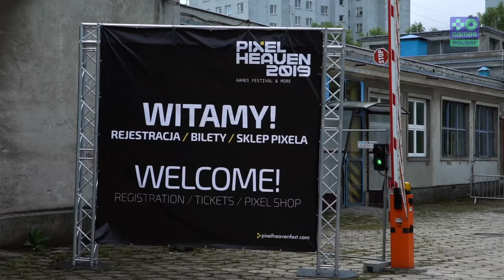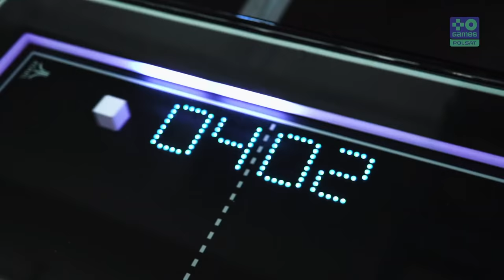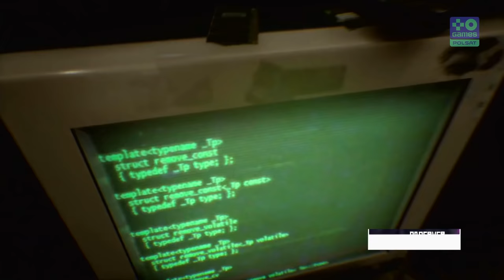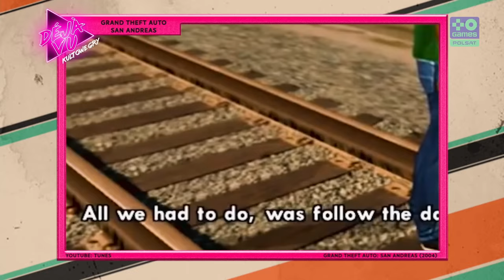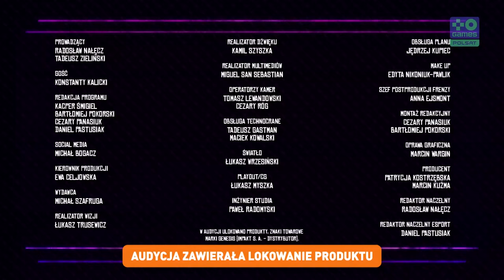Faux Paux | Tadeusz Zieliński i Radek Nałęcz | odc. 9 | Polsat Games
Frenzy 2019